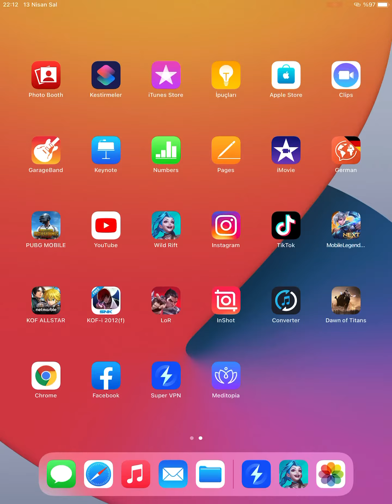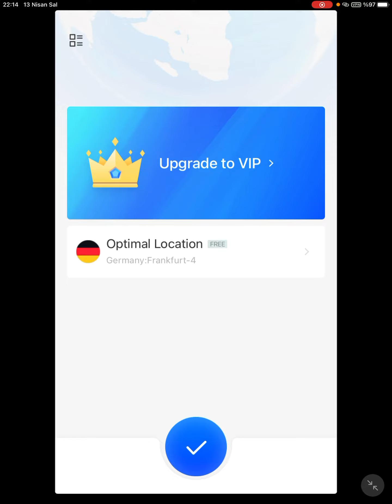Wild Rift güncelleme sonrası oyuna girme hatası Facebook oyuna giriş hatası.